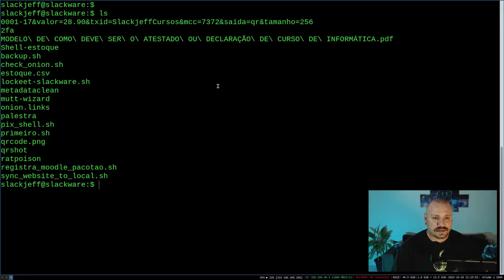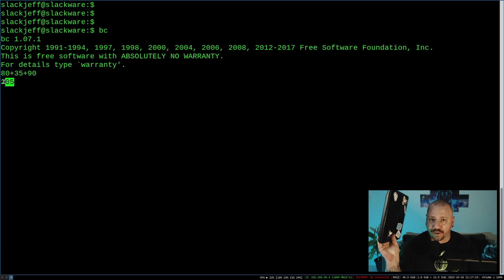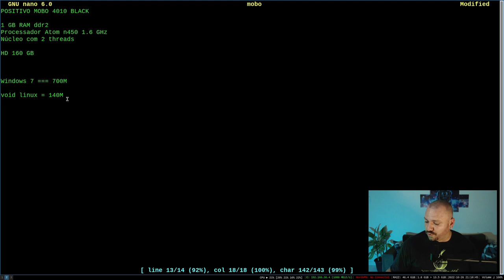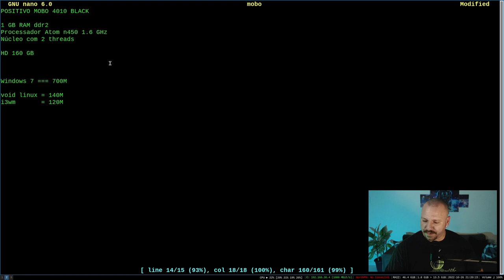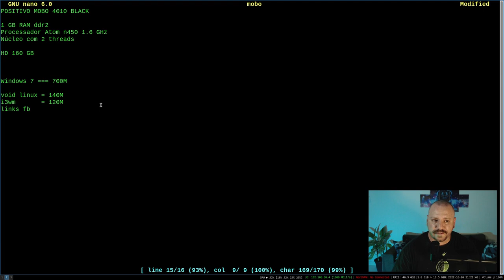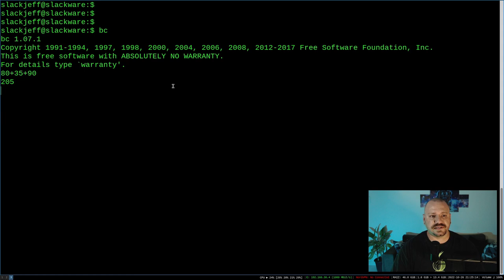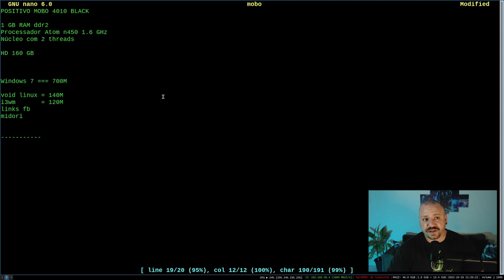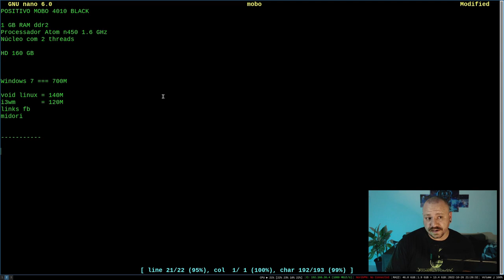Reanimando NETBOOK Extremamente FRACO com Linux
Positivo Mobo 4010

► Equipamento e Softwares utilizados:
Distribuição GNU/Linux: Slackware 15.0
Terminal: XTerm
Gerenciador de Janelas: I3 WM com i3 Status, ambos puros.
Gravador de tela: Obs Studio
Editor de Video: Kdenlive
Editor Markdown: Ghostwriter
Navegador: Firefox